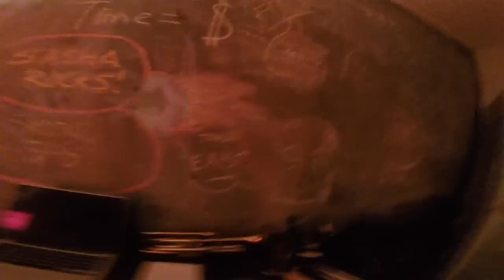East Vancouver: A Jazz Party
You know, a jazz party.